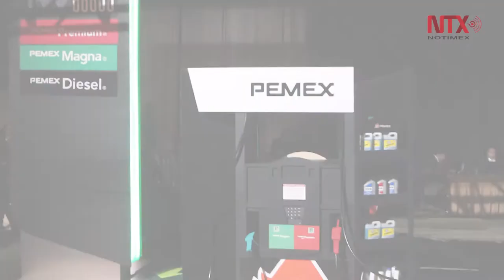Corte informativo 03 - 01 - 2018